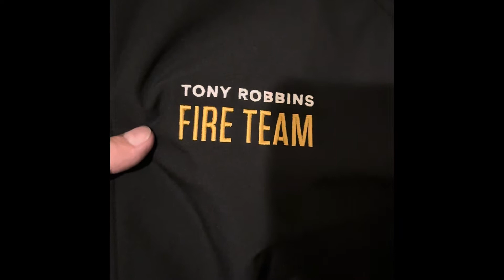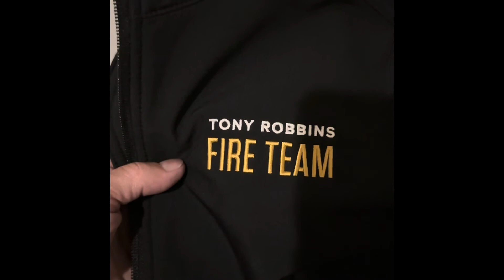Sherwin Ross inducted into Tony Robbins Ultimate Fire Team “What’s in our Jacket.”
November 2 through November 6. 2022 …12,000 people transformed their lives by walking on 1600° coals.

 It’s that first step onto the fire, which symbolizes everlasting change.

 We are privileged to experience this transformation that cannot take place in any other part of the world, then where we (Fireteam) are.

 Captain Ellen Copell, Captain Bill Keefe, Captain Jeff Lobeck, are accountable to train the Fireteam.

We are outcome driven to ensure a safe environment in which not one gets hurt or experiences a negative Fire walk.

 Why do we do this? We are all grateful to give back to the incredible life Tony Robbins has given us.

 This is doing the impossible. As a team, we embrace the suck. We don’t quit when we’re tired we quit when we’re done.

 To become an ultimate Fire Team member is unreachable. To bear the unbearable sorrow to run where the brave do not run, to do what others won’t do so tomorrow others can, to reach the unreachable star. I am an awe of every outstanding “outside dog”. Thank you we are the light bearers to touch move and inspire those who are less fortunate.

Fire Team loves deeper and works harder than anyone can and I am filled with gratitude to be an Ultimate Fire Team Family member.

We are ONE 🙏🏼🙏🏽🙏🏾🙏🏿  🔥❤️💥We are Fireteam, We got this.

And so it is. Amen.

Do today what others wont so tomorrow others can.
Our products are new technology, lightweight, easy to install in your fire cabinets.
Our mission is to keep you safe and bring massive value.
FM Approved for occupant use. FM regulations and policies, testing apply.
75’ x 1 1/2” with a tested pressure of 250 pounds per square inch (PSI).Thermoplastic Polyurethane (TPU Lining) advanced technology endures freezing temperature: The invention relates to a preparing process of a water hose, and particularly relates to a production process for preparing a fire hose with a TPU (Thermoplastic Polyurethane) inner lining. The preparation method of the TPU fire hose comprises the steps of: A. carrying out three-dimensional knitting on warp and weft to form a cylinder knitted layer of a water hose. According to the new preparation method of the TPU fire hose provided by the invention, a new optimization ratio of the TPU inner lining is provided, the preparation process. The advantages of being simpler and more reliable in binding.